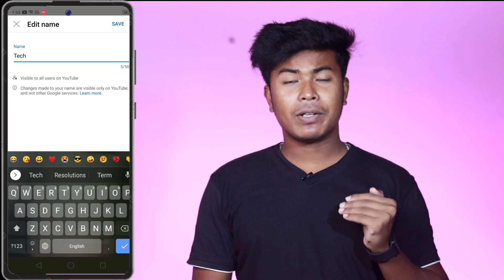How To Create YouTube Channel In Mobile 2022 | YouTube Channel Kaise Banaye Mobile Se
____Like____Comment____Share___Subscribe

———Papan Barman

From - Cooch Behar ( India )